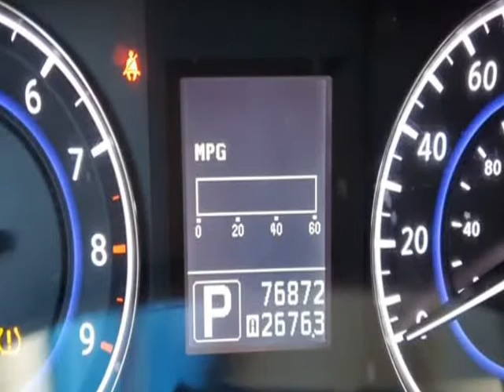2011 INFINITI G25 Sedan 4dr x AWD / Rebuilt Title / Cash only (Dallas, Texas)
Car Key Autoplex
13546 Method St
Dallas